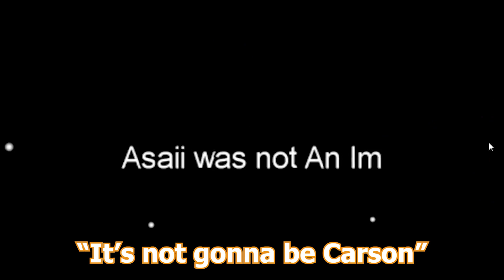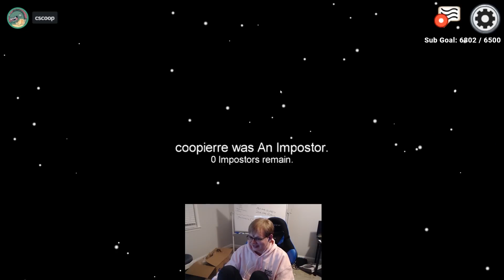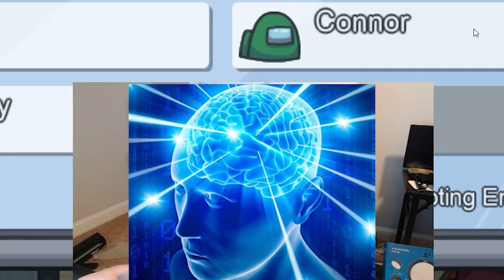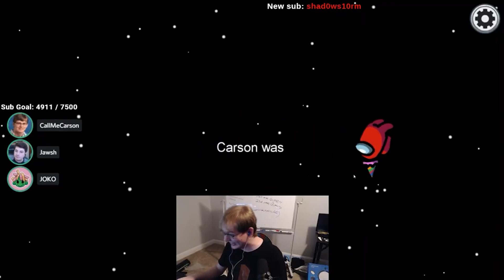When CallMeCarson is the Impostor